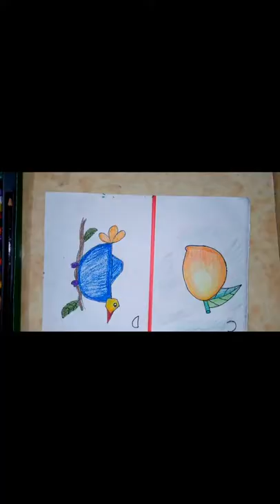Draw Painting from 'C' and 'D' alphabet for Kids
Draw Painting from 'C' and 'D' alphabet for Kids By - Neetu